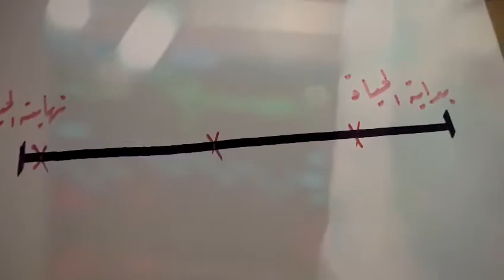جمعية إحياء التراث الإسلامي/ليلة ٢٩ وقف منابع الخير/حملة سباق الخير/٢٩ رمضان/١٤٤٢ه/٢٠٢١م